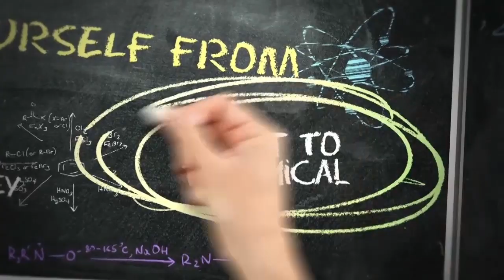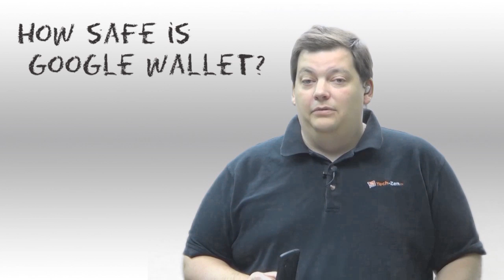How Safe Is Google Wallet? - Security 101 - Tech-Zen.tv - Alixa.tv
This week we take a look at Google Wallet, talk about how it works and most importantly, how safe is it.

For show notes, contact, suggestions and more details about the Security 101 Series visit the show

We love input on what you would like to know or if you have an idea for a new Security 101 tip, you can contact us via email or phone at the show information page.